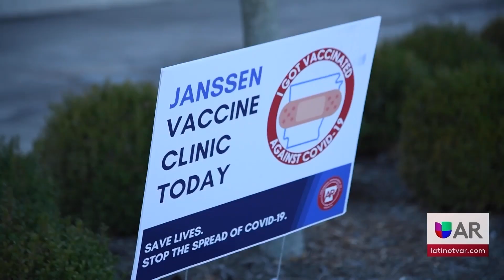Clínica de vacunación